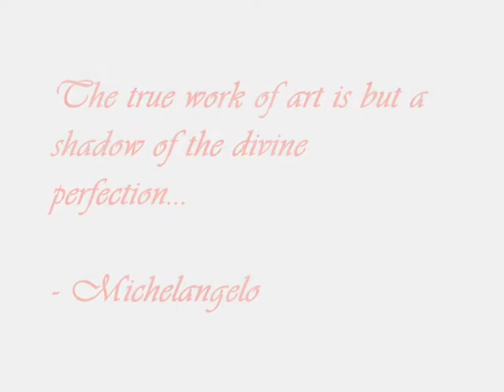Radhika Pandit - Shooting Star :)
A time lapse video showing the evolution of a pencil sketch of Radhika Pandit - a beautiful, superlative actress of Indian cinema